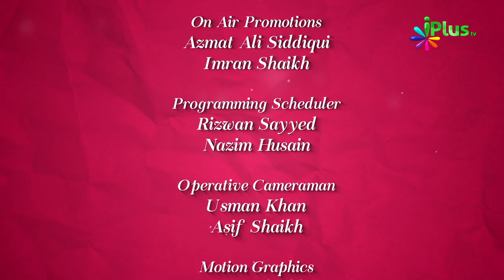Lekin Allah to Dekh Raha Hai - Colours Of Islam Ep 71 By Zaid Patel iPlus TV